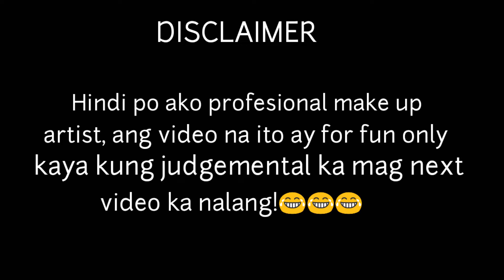MY GO TO MAKEUP LOOK | Simple lang |VLOG#9 |Ku Marie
PS: di po talaga ako magaling mag make up actually this is my first time but I did it!
THANK YOU FOR YOUR SUPPORT MGA MARS ❤